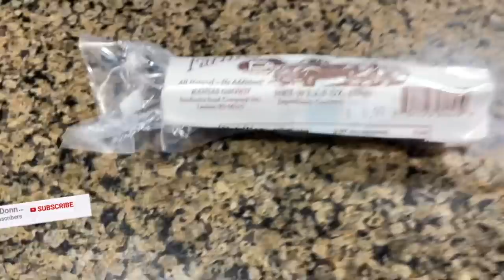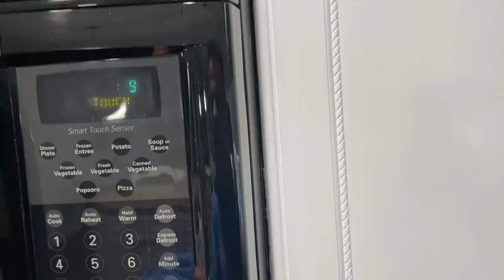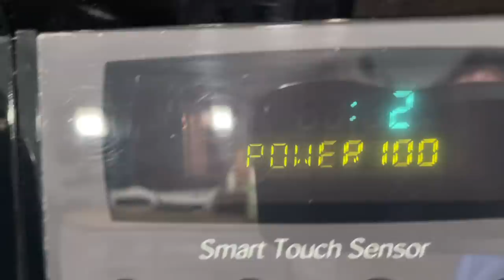KATIE and CADEN’s PUPPY Scared Our CAT